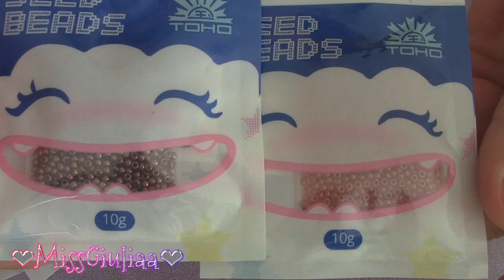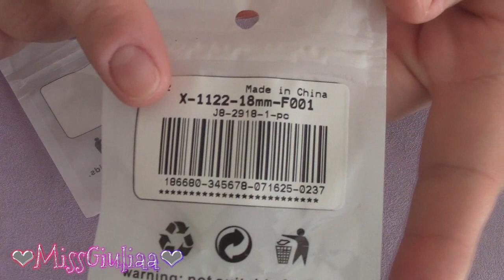Incastonatura rivoli 18 mm | Orecchini | MissGiuliaa per Cobeads